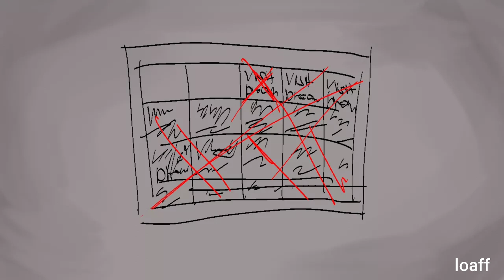Saint Bernard (DSMP Quackity animatic)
tw: implied violence, blood, spoilers
my fav character finally getting the spotlight he deserves
this is the following events of quackitys visit to dream